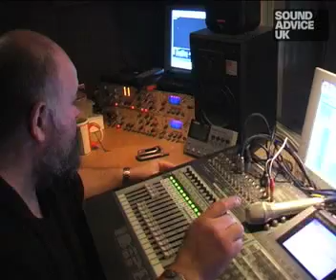Musician Records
A small record label based in Leicester, for local up and coming musicians. An intimate set up meaning the artists get a lot of attention and support.